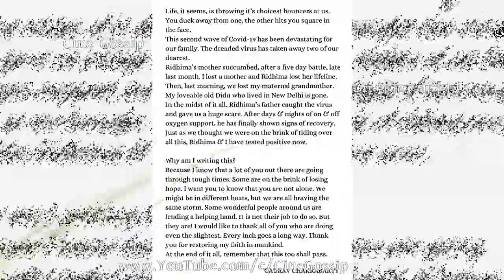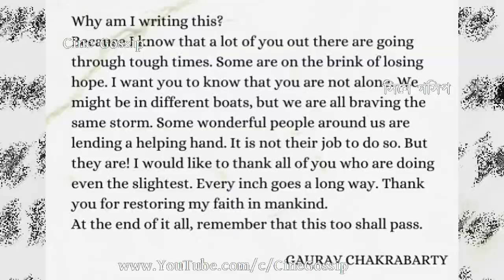একের পর এক দুঃসংবাদ গৌরব ঋদ্ধিমার পরিবারে Sad News in Gaurav Chakraborty & Ridhima Ghosh Family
Sad News in Gaurav & Ridhima Family. Gaurav Chakraborty & Ridhima Ghosh lost yet another Family member. Few days back, Actress Ridhima Ghosh lost her Mother & now Gaurav Chakraborty lost his Grandmother (Didima). Bengali actor-actress couple Gaurav Chakraborty & Ridhima Ghosh Sad News  in their Family as one more member passed away. Bengali actress Ridhima Ghosh mother passed away due to Covid-19 and now actor Gaurav Chakraborty Grandmother passed away. Another bad news is Both Gaurav & Ridhima tested Corona Positive. Bengali actor-actress Gaurav Chakraborty & Ridhima Ghosh both Covid-19 (Corona) Positive, also Ridhima Ghosh Father tested Corona Positive. Full family of Gaurav & Ridhima is going through tough time in Corona Second Wave.